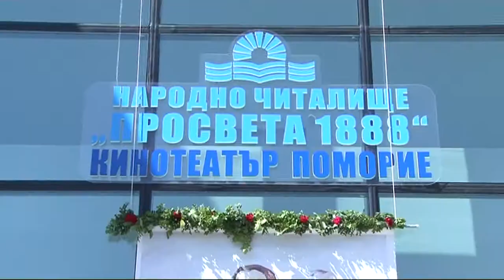Поморие -24май 2012г.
Поморие  24 май  2012г.